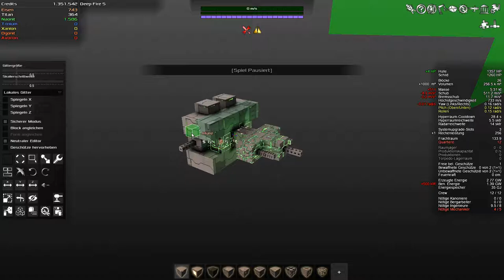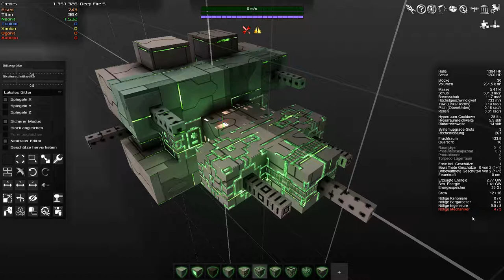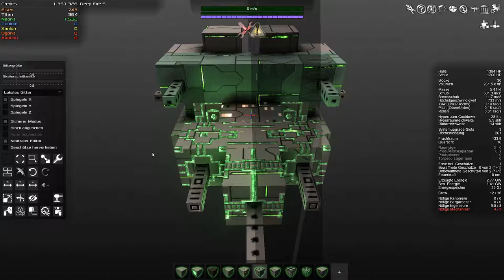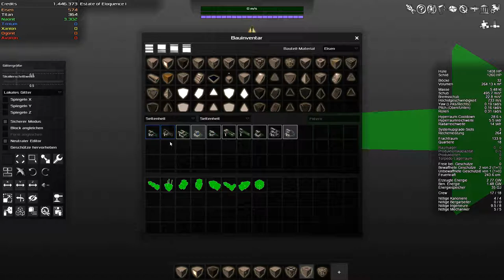Let's play Avorion Folge 89 Deutsch